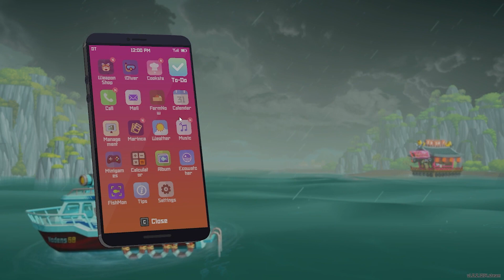Healing Duwa's Cough With Horsehair Crab! Dave The Diver Episode 42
In this episode we helped Duwa's cough with horsehair crab! We also found the Beluga!